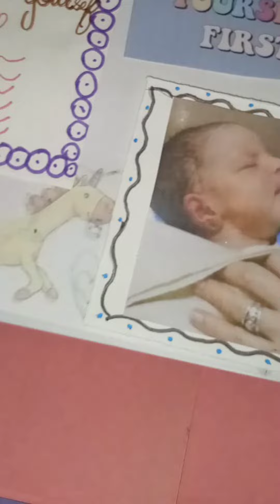journaling day-2 ll topic -myself ll how to make a private page in- journaling ll This is Mishthi ll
hey guys today is the second day of journaling and I am just giving you an idea how you can journal it's not like you have to do the same as I have you can involve your creativity too if you want to

I will meet you in my next video
till then take care and bye bye
yesterday's journal